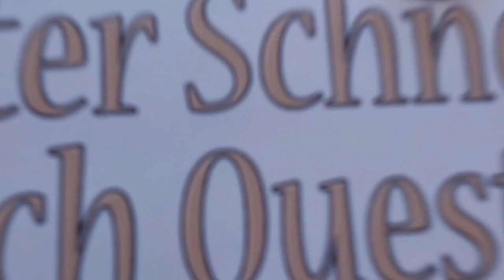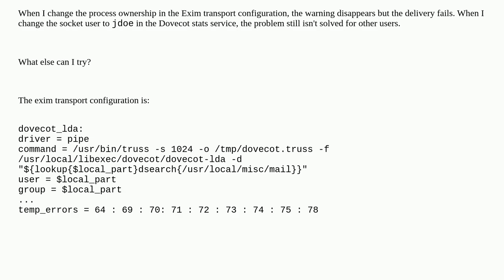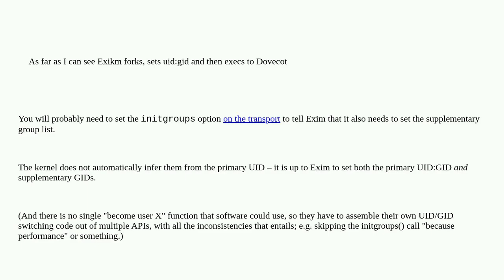FreeBSD process group membership not respected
A special thanks goes out to the community

  dovecot freebsd exim